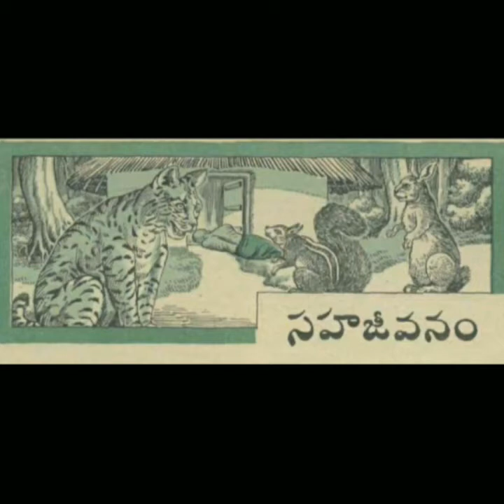సహజీవనం చందమామ తెలుగు కథ